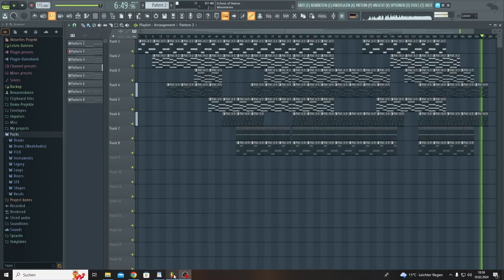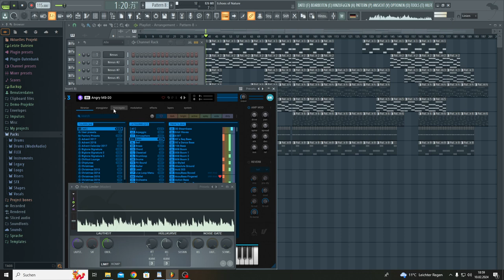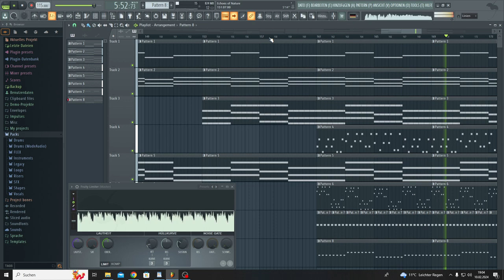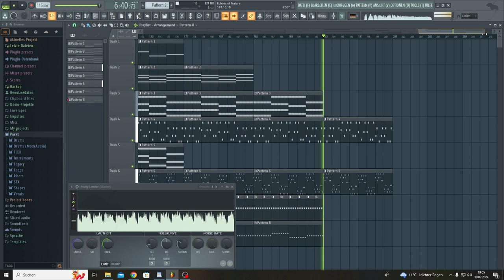Echoes of Nature